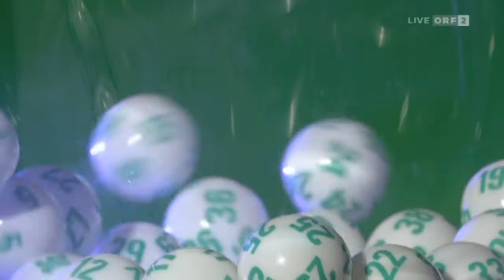Lottoziehung vom 12 März 2014 - ORF2